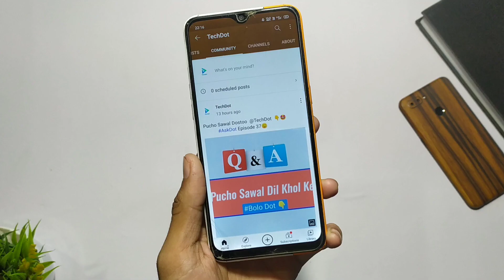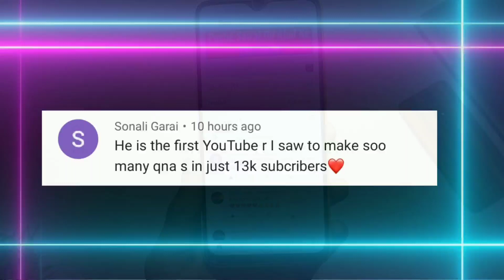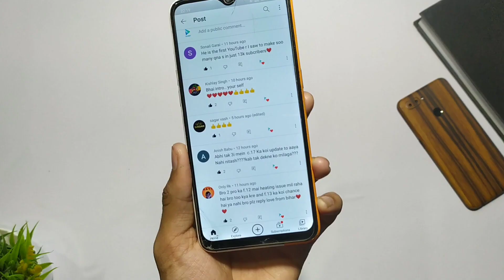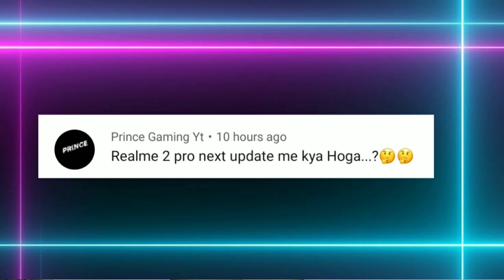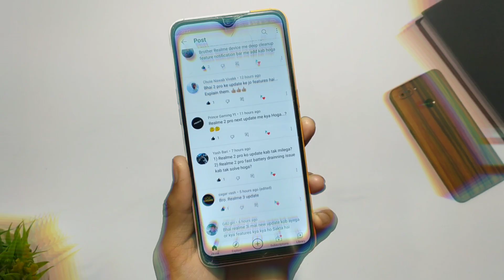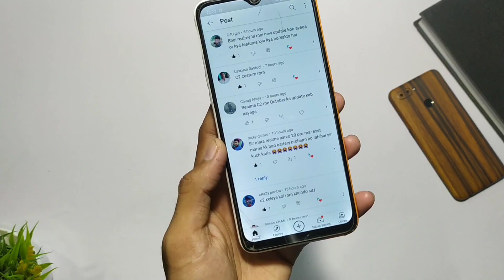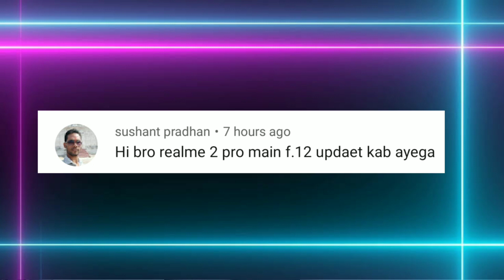Realme 2 Pro F.13 Update | Realme 3 C.17 | Realme 5 Android 11 | Realme Narzo10/20 2.0 Update | ROM🔥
⏹️Personal Contact)😃